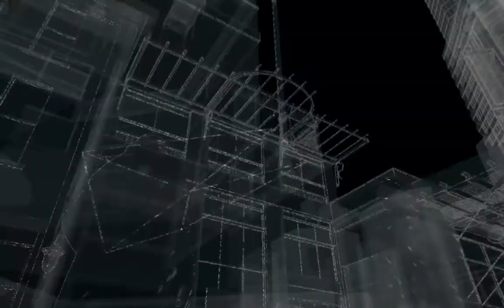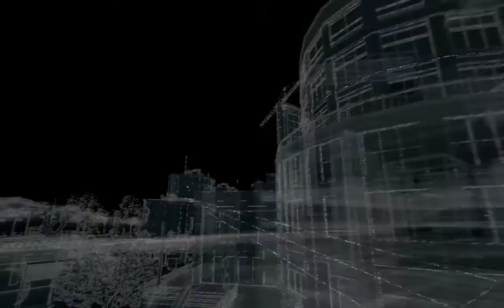Let's Play Watch Dogs Walkthrough Part 11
Watch Dogs